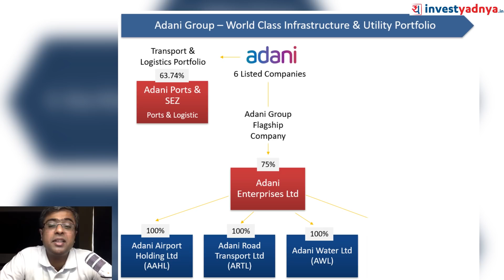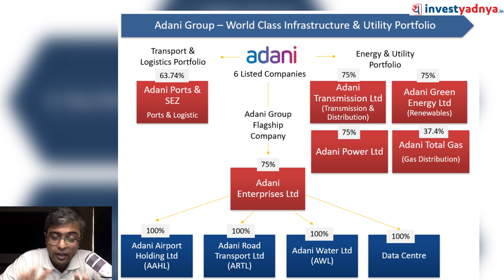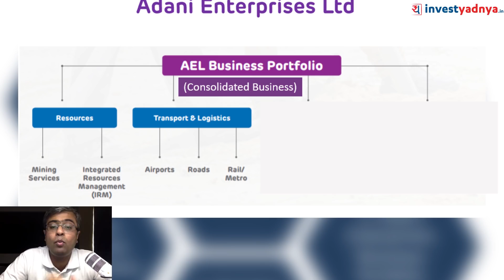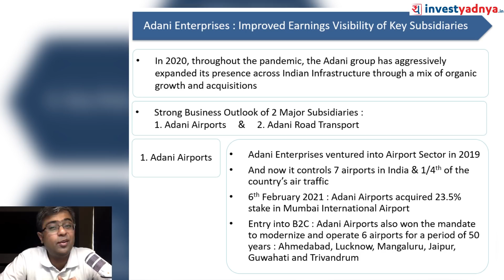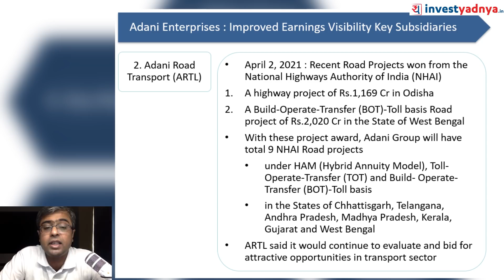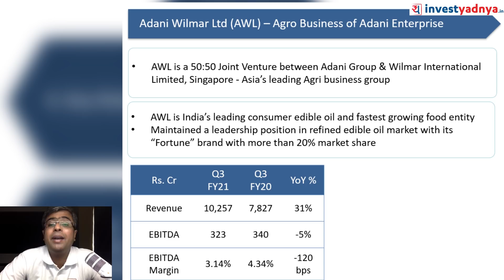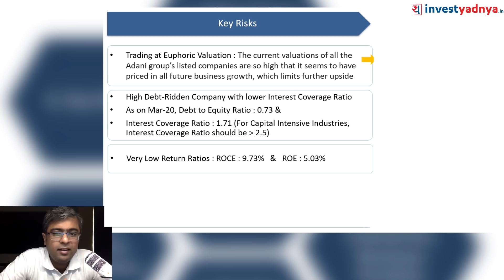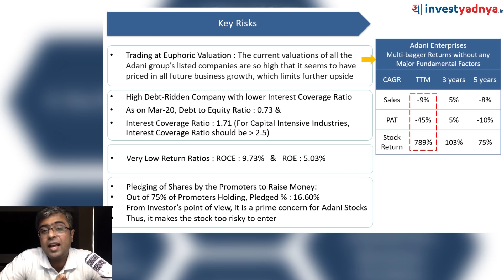Adani Enterprises - 7 Point Analysis | Yadnya Team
Adani Enterprises is a flagship company of $107 Billion Adani Group. Currently all the Listed Companies of Adani Group are trading at Euphoric valuations, it seems the stocks have priced in all future business growth. Here is a 7 point analysis of Adani Enterprises.

Key Points Covered:
00:00    Introduction
01:07    Adani Group Business Portfolio
02:26    Adani Group Valuation
04:29    Adani Enterprises Consolidated Business Portfolio
05:00    Earnings Visibility of Key Subsidiaries (Adani Airports & Adani Road Transport)
07:34    Adani Wilmar Ltd - Agro Business of Adani Enterprises
08:56    Key Risks
11:20   Valuation
11:40   Conclusion